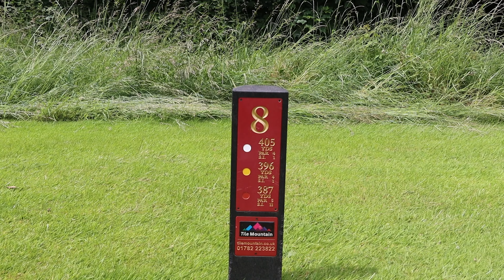13 Year Old Future PRO Plays The Hardest Hole On The Course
Alfie Turner is a THIRTEEN year old SCRATCH golfer. He joins The Par 3 Golf to give insight into his thought process when taking on such a difficult hole of golf. This is going to be interesting!